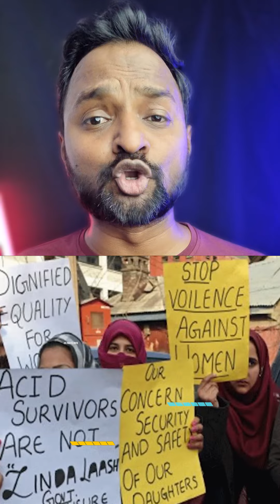Preeti rathi बांद्रा स्टेशन पर हुए कांड की पूरी कहानी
Preeti Rathi Case: बांद्रा स्टेशन पर हुए कांड की पूरी कहानी

1. This video has no negative impact on the original works (It would actually be positive for them)
2. This video is also for teaching purposes.
3. It is not transformative in nature.
4. I only used bits and pieces of videos to get the point across where necessary.